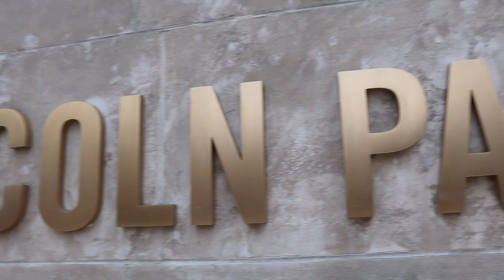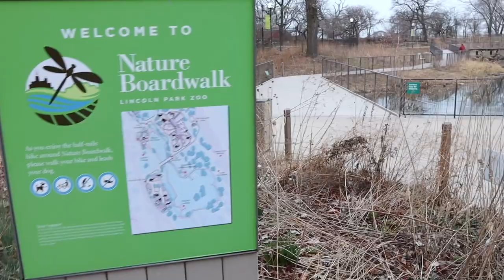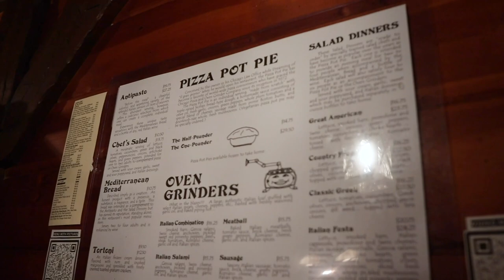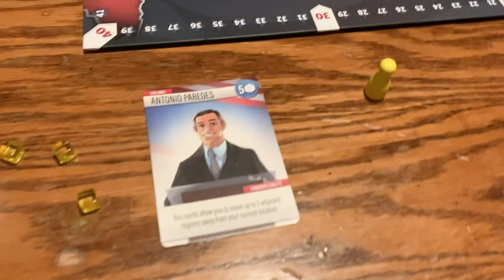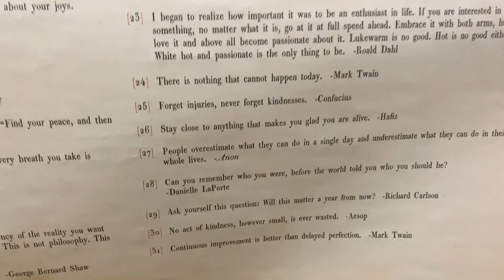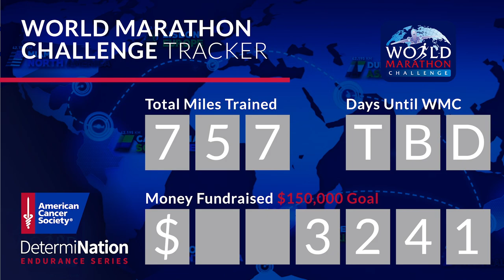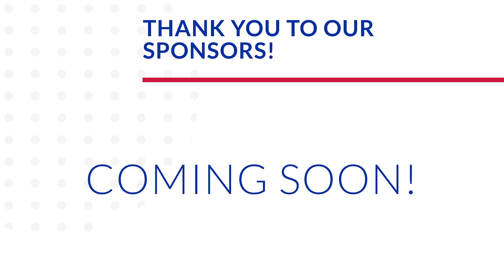Our Very First Friday Night Pizza Tour! | Chicago Pizza & Oven Grinder Company in Lincoln Park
Thank goodness it is Friday! James has hit a new milestone today: blowing raspberries. We spend a majority of our day making goofy faces at each other. Soon we are out and about, starting our night on the bus. Our destination? Chicago Pizza & Oven Grinder Company. As we wait for our table we stroll near Lincoln Park Zoo and South Pond. Such a picturesque area! Soon our table is ready and Jamesy falls asleep. We order the Mediterranean bread, chef's salad, one veggie pizza pie, and one meat pizza pie. Everything is even more delicious than we remembered. Now we truly feel like we are back home. After dinner we go to Christina and Grant's for a little game night. Have you ever played the Primary before? The night ends with more raspberries. Goodnight!